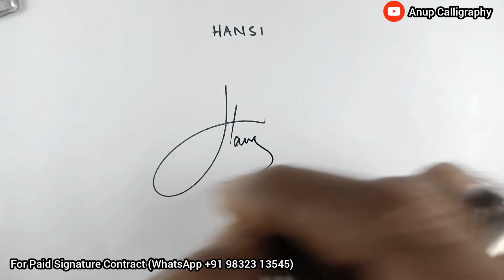How to Design your beautiful signature| A to Z signature style| Create your signature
2. like the video
3. Comment On video

Signature is a powerful symbol representing your life and personality. It only takes a few seconds to make a powerful impression..

beautiful signature,
calligraphy signature design,
signature style,
signature design,